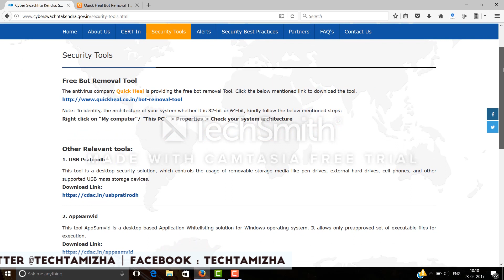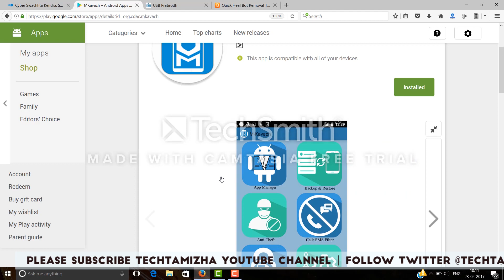Cyber Swachhta kendra free virus tools for mobiles and computer in Tamil | Tech Tamizha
Central Government has launched a new Digital India initiative named Cyber Swachhta Kendra to clean your comuters, laptop and mobile from virus, malware and botnet. This tools are free to download and here is everything you need to know about the free tools / app of this initiative. How to download the Cyber Swachhta Kendra tools apps? Where to download the cyber swachhta kendra tools, everything covered in this video.

Tech Tamziha is a Tamil YouTube channel for gadgets, mobile, technology reviews, news and opinions. I cover tech news in Tamil, mobile reviews in Tamil, and technology opinions in Tamil.

My other Tech Youtube Channel - TechRaman.